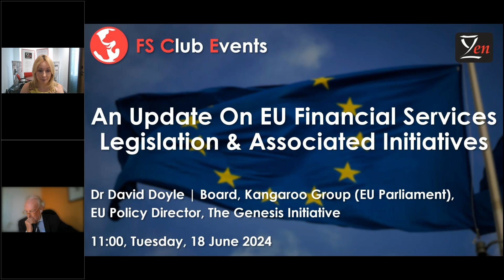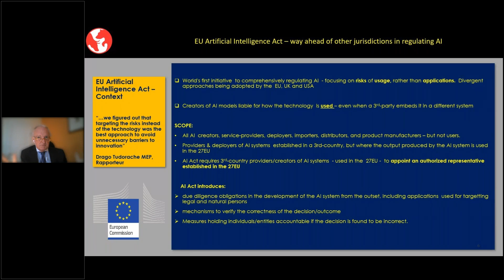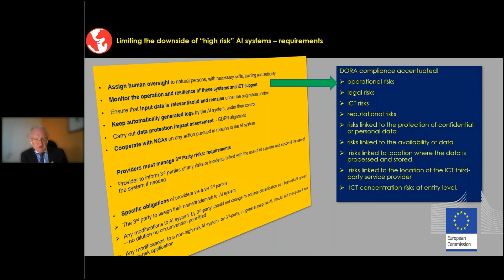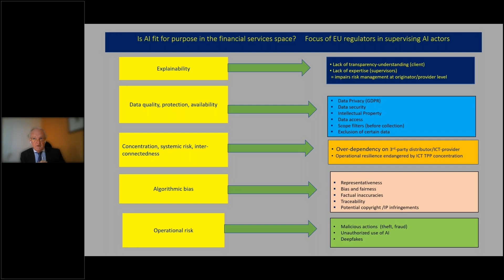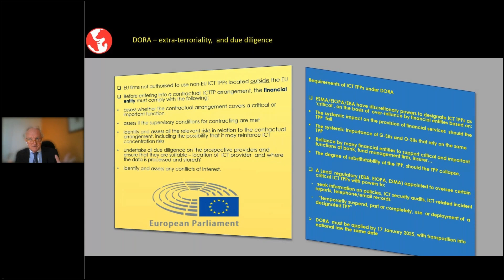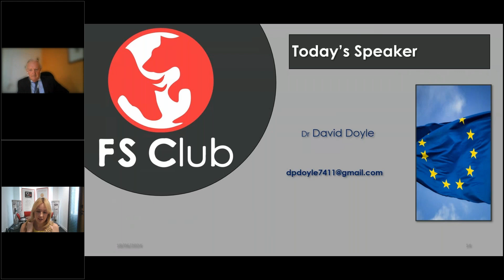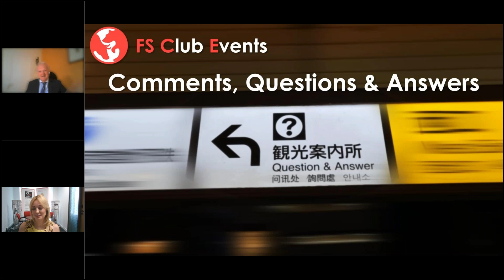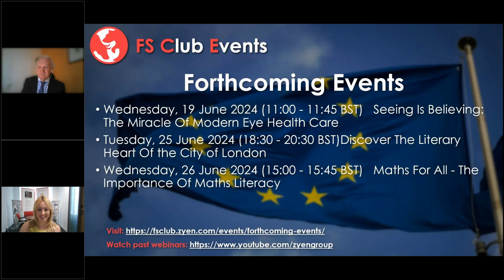An Update On EU Financial Services Legislation & Associated Initiatives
A regular speaker at the FS Club, David Doyle is back to give a mid-year update on the EU financial services regulatory agenda.
He will be covering some of the most contentious and game-changing pieces of EU legislation in the financial services space, notably:
Implications for financial institutions and associated firms of the EU Artificial Intelligence Act
A deep-dive into the DORA Regulatory Technical Standards, especially criteria for the designation of ICT third-party service providers as critical for financial entities
Priorities of the new European Parliament and EC in financial services regulation